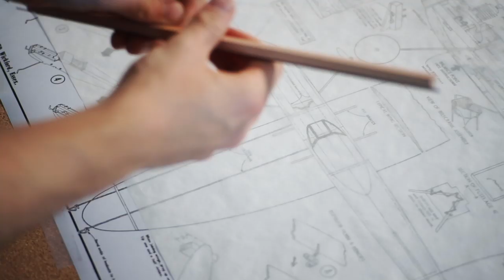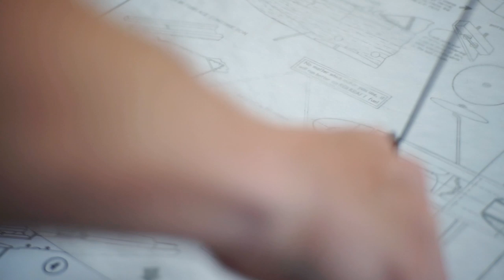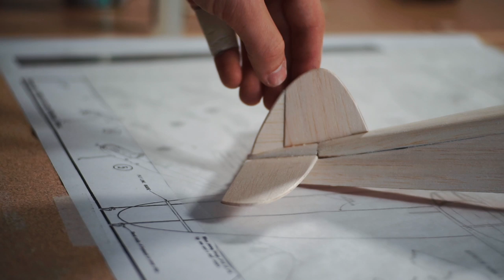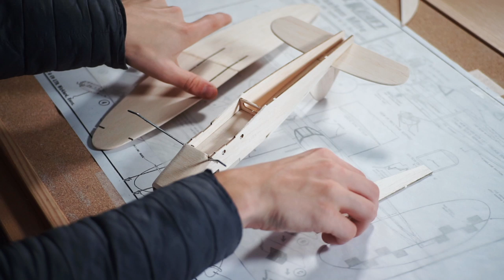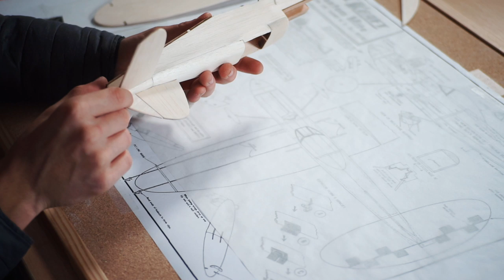How To Make a Control Line Airplane // Airframe Construction Part 1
The Vintage Model Company is all about enabling you to create flying works of art through the medium of precision laser-cut kits, designed and manufactured in the UK. From our free flight planes in the Magnificent Flying Machine range to our beautiful Legends of Flight Radio Control models, we've got it covered when it comes to getting you into building balsa wood aircraft.

This channel was created to share build tips, flying advice (and so much more) to help you out.